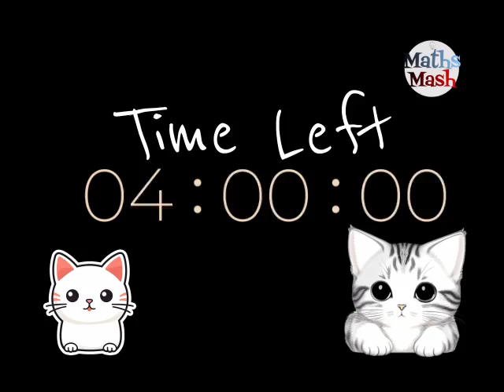4 Minute Countdown Timer (with popular kitten theme)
A simple, 4 minute timer with a bunny theme and warning beeps every second for the last 5 seconds.